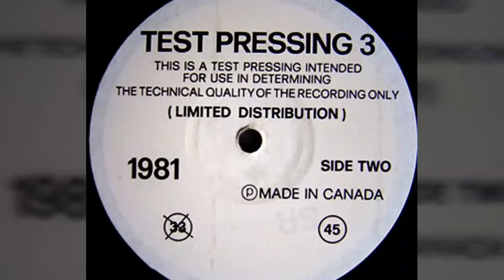Test Pressing 3 (1981)